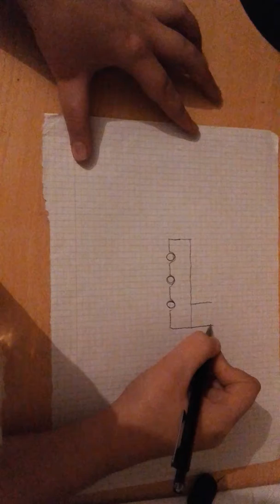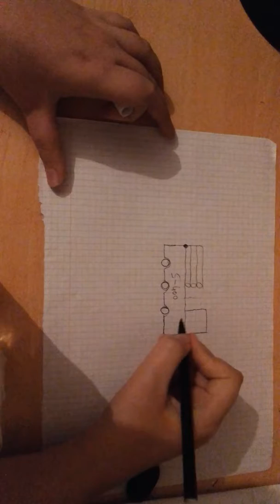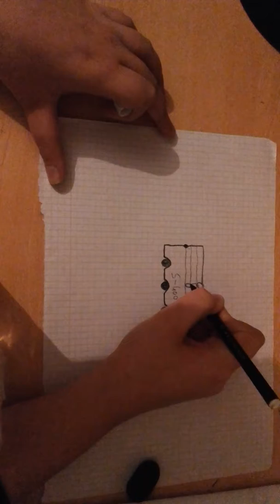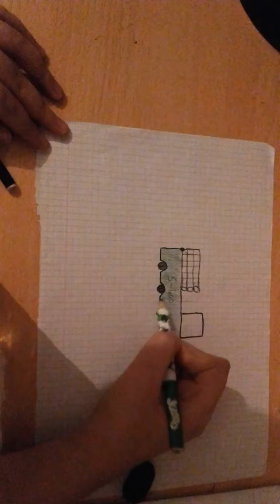S-400 NASIL ÇİZİLİR \ HAVA SAVUNMA \ UÇAKLARA KARŞI SAVUNMA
HER GÜN HER ZAMAN YENİ VİDEOLAR  YÜKLENİYOR İZLEYEBİLİRSİNİZ.